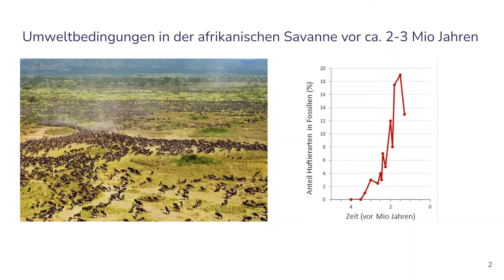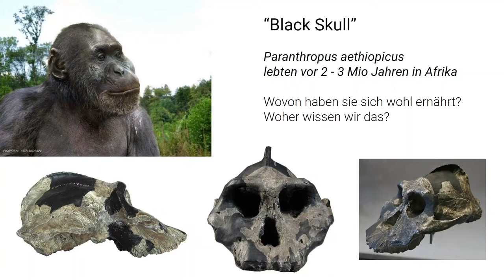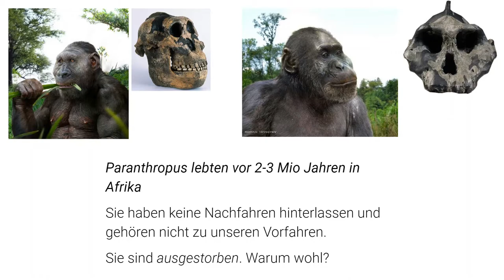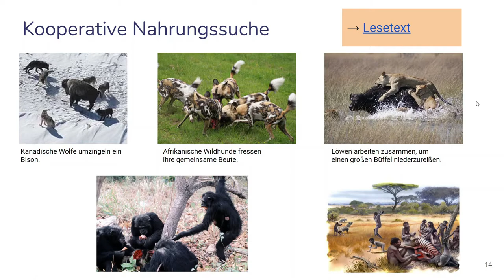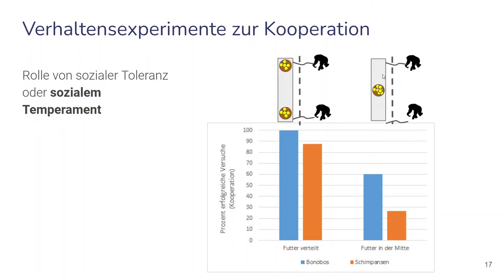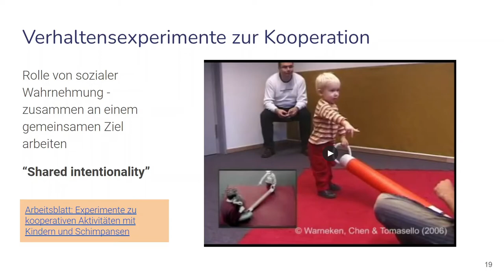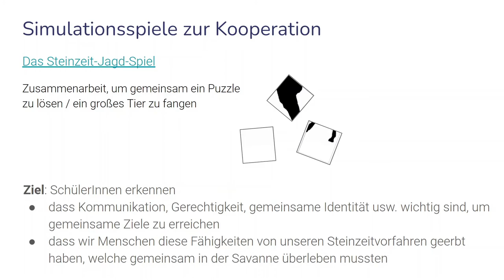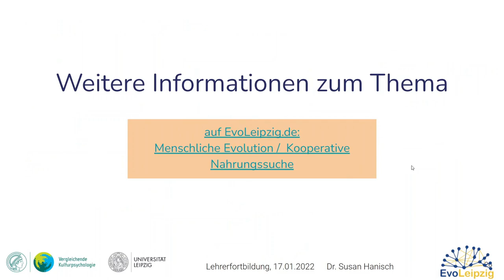Lehrer:innenfortbildung Menschliche Evolution: Kooperative Nahrungssuche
Dieses Video ist Teil der Lehrer:innenfortbildung "Menschliche Evolution und Verhaltensökologie" von OpenEvo. In diesem Video geht es um das Thema der kooperativen Nahrungssuche.